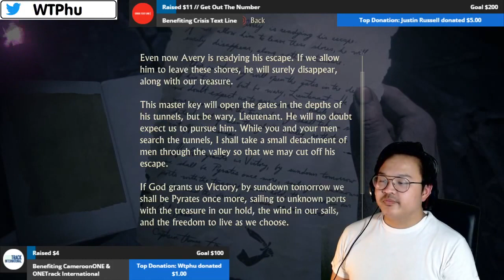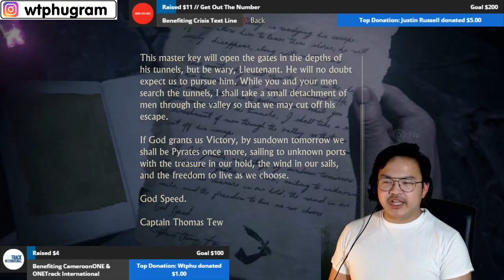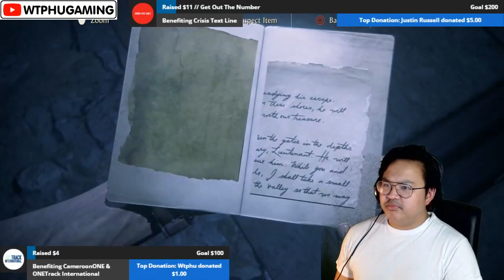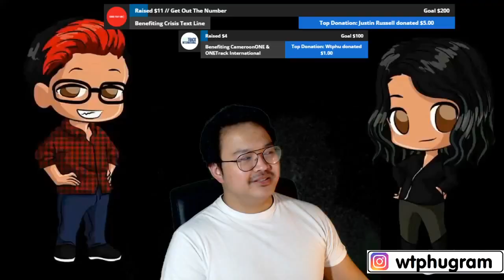Uncharted 4 #11 "No Escape" | Wtphu